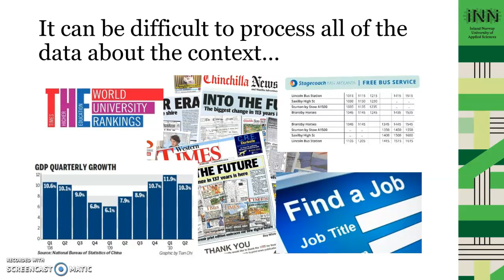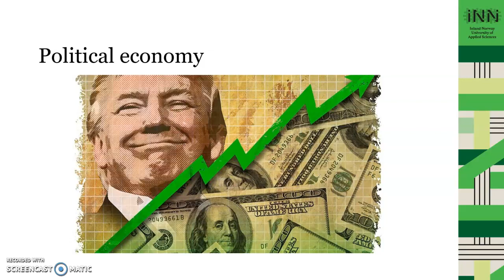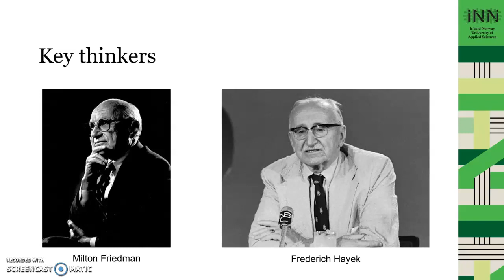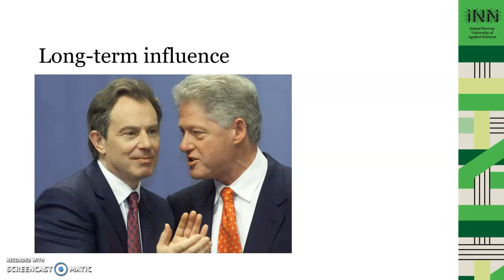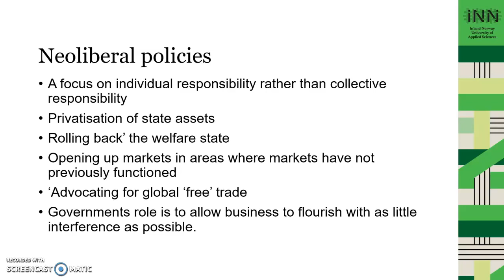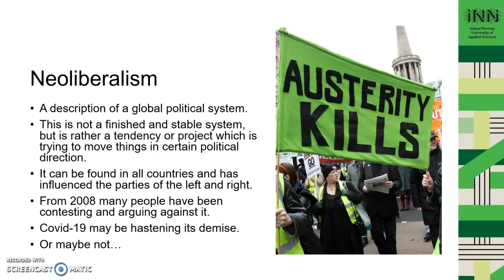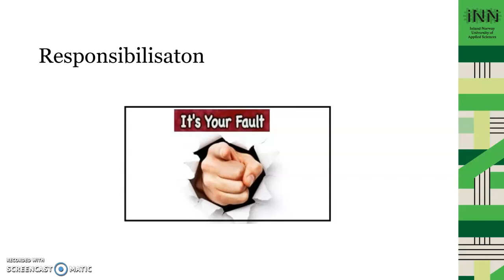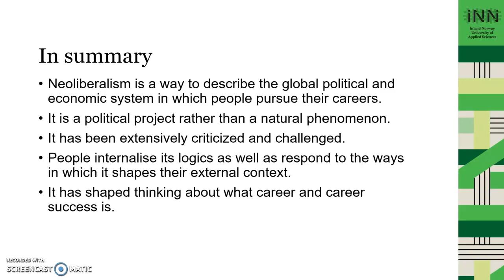Context for career: Neoliberalism